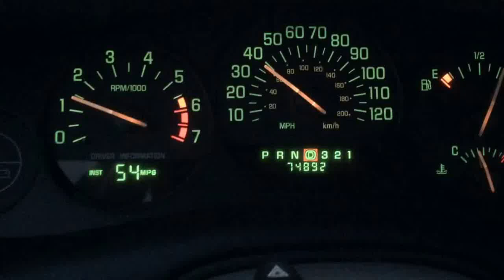01 Regal GS 40-95mph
ZZP VS cam, ported gen 3, 3.4 pulley, headers, 3in exhaust, ported/polished heads with Manley valves, minor tune with stock timing map. No KR